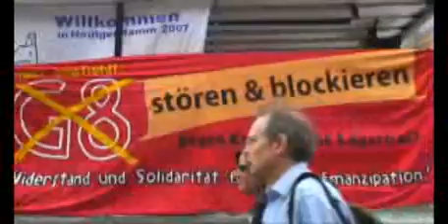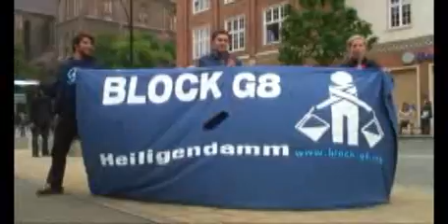G-8 Rostock Demonstration Video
Rostock Demonstration against Fortess Europe and the New World Order.
The official version and not the one from the BBC,
CNN and Reuters.
Source: Indymedia Germany and UK.